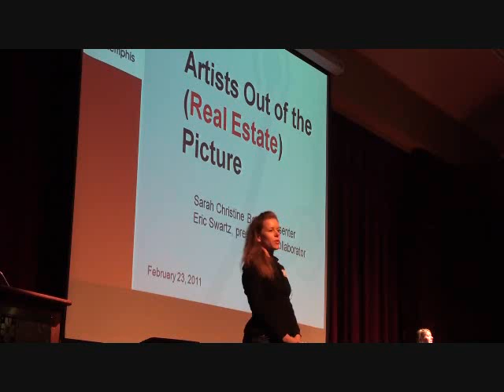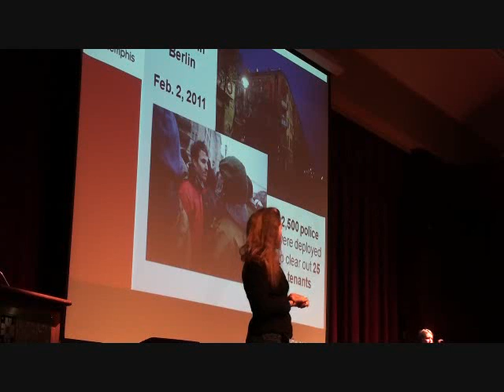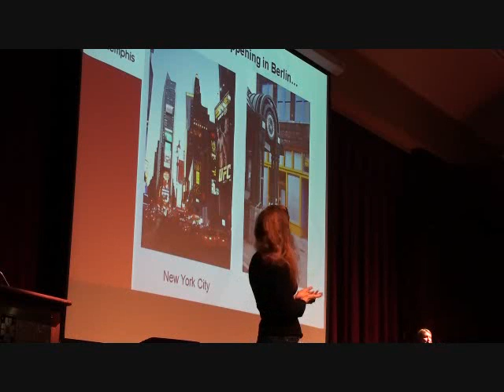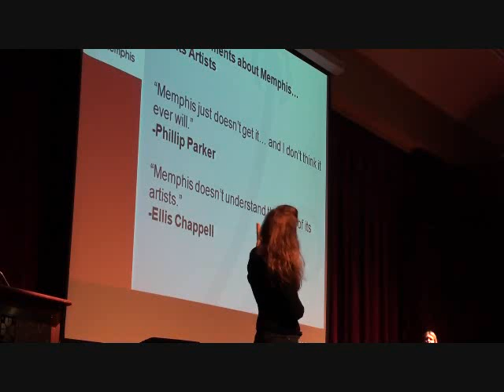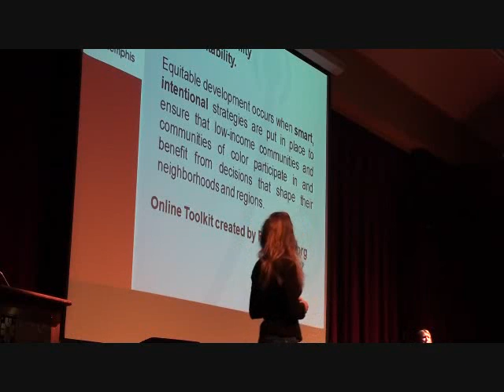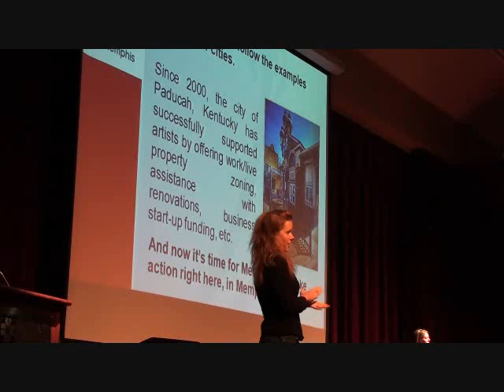Sarah Christine Bolton - Artists Out of the (Real Estate) Picture